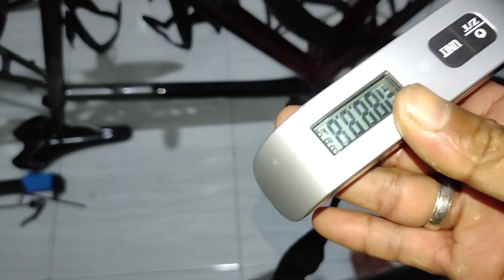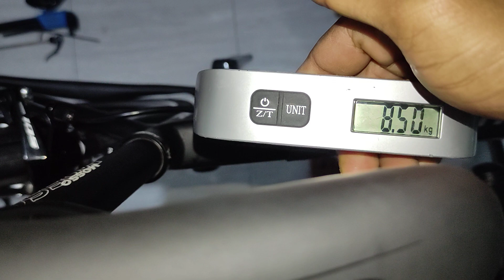FIRST IMPRESSION ROADBIKE MOSSO 736 | FULL BIKE HANYA 8,5KG